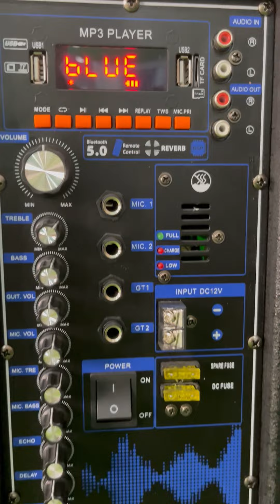Hai Chuyến Tàu Đêm với loa kéo KANAYO K1500 bass 50 công suất lớn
Được thiết kế với công suất lên đến 1500W/Max, loa kéo karaoke Kanayo K-1500 là sản phẩm lý tưởng cho những buổi tiệc và sự kiện cần âm thanh mạnh mẽ và sống động. Với thiết kế thùng gỗ sơn sần, loa mang đến vẻ ngoài đẹp mắt và sang trọng.

 Sản phẩm được trang bị 02 microphone không dây loại cao cấp và lọc tiếng ồn chống hú, cho phép bạn hát karaoke mà không phải lo ngại về chất lượng âm thanh. TWS chế độ kết nối không dây giúp tạo ra âm thanh vòm, mang lại trải nghiệm âm thanh tuyệt vời cho người dùng. Ngoài ra, loa còn có chế độ phát biểu KTV để hát những ca khúc yêu thích của bạn.

 Loa kéo karaoke KANAYO 1500 công suất lớn 1500w?Max giúp bạn điều chỉnh âm lượng, bass, treble, reverb, echo, delay và các chức năng khác trên loa. Kết nối Bluetooth, USB, SD Card và AUX giúp bạn dễ dàng phát nhạc từ nhiều nguồn khác nhau.

Với độ nhạy 85dB(+-2), loa kéo karaoke KANAYO mang đến âm thanh sống động, tần số từ 45Hz-18KHz cho độ phân giải cao. Ngoài ra, sản phẩm còn có 02 cổng cắm micro có dây và 01 cổng guitar để bạn có thể biểu diễn và thể hiện tài năng của mình.
Thông số Loa karaoke KANAYO 1500w :
Loại: Hát karaoke di động
Mã: P1500
Số lượng kênh: 3 đường tiếng
Công suất: 1500W?Max
Thời gian sạc: 3 giờ
Thời gian pin: 3.5 tiếng ở tải 80% & 7.5 tiếng ở tải 60%
Vừa cắm điện sạc vừa dùng
Tiện ích: Cổng USB, Cổng thẻ nhớ Micro-SD
Kết nối không dây: Bluetooth chuẩn 5.0 bắt xa tới 15m
Kết nối khác: Jack RCA Audio IN/OUT kết nối với Micro có dây và Đàn Guitar bên ngoài
Kích thước : 56x52x80cm
Trọng lượng: 37kg
Chất liệu thùng: Gỗ sơn gai mịn màu đen chống trầy
Thương hiệu: KANAYO
Sản xuất tại: Việt Nam
Bảo hành loa bass, treble và vĩ bo mạch chính: 12 tháng
Kích thước bass: 40cm
Gồm: 1 loa + 1 bass 40 + 1 treble họng còi
Màu Lưới : ( Đen, Vàng )
THỜI GIAN GIAO HÀNG DỰ KIẾN
- Khu vực TP.HCM : 1-2 ngày ( giao hỏa tốc khách hàng nhắn tin shop )
- Khu vực miền Trung và miền Nam : 2-3 ngày
- Khu vực miền Bắc : 3-4 ngày

⭐️GIỜ LÀM VIỆC CỦA SHOP
✔️ Tất cả các ngày trong tuần từ 7h30 đến 5h
⭐️ CAM KẾT CỦA ĐIỆN MÁY  ĐẠI PHÁT VĨNH LỘC
• Cung cấp những sản phẩm chính hãng với chất lượng phù hợp với giá tiền
• Sản phẩm luôn được test kỹ trước khi đóng gói và vận chuyển
• Hỗ trợ tư vấn / Hướng dẫn sử dụng 24/7 thông qua Chat
• Thời gian đổi trả theo đúng quy định

 Công ty bán sản phẩm chính hãng uy tính, chất lượng bảo hành từ 1 đến 10 năm từ các nhà sản suất hàng đầu trên toàn thế giới.
 Giá cả hợp lý phải chăng vô cùng đa dạng cho tất cả các khách hàng lựa chọn.
 Đặc biệt bán trả góp lãi suất 0%, ưu đãi không qua ngân hàng cho khách hàng thuộc TP Hồ Chí Minh, Bình Dương, Long an...
 Phương châm " Uy tín Chất lượng là sự sống còn" " Phục vụ bạn là trách nhiệm của chúng tôi" Làm nền tảng cho sự phát triển vững chắc.
Đăng ký theo giỏi  để nhận được video mới nhất.